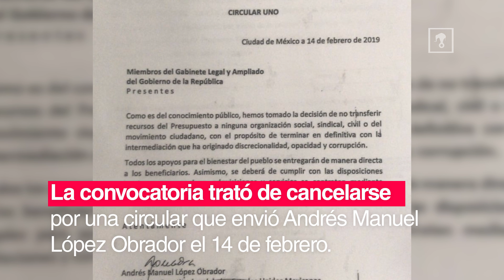Las claves de los Refugios para mujeres víctimas de violencia en México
En las últimas semanas se ha hablado mucho sobre los Refugios para mujeres víctimas de violencia en México. Te explicamos los puntos clave para entender la noticia.